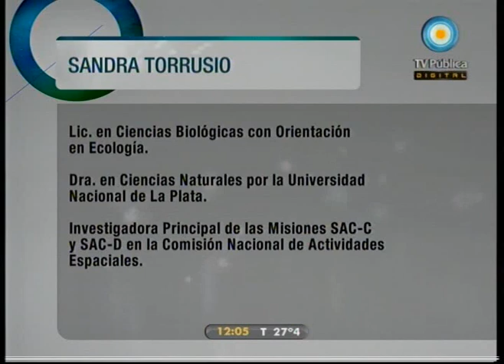Científicos Industria Argentina 20-11-10 (2 de 4)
Viajamos a Bahía Blanca para conocer un método económico y ecológico para producir hongos; celebramos los 10 años de puesta en órbita del satélite SAC-C, invitando a una de las científicas a cargo de la misión; acompañamos a los científicos en las pulperías artesanales de la costa patagónica; y aumentamos miles de veces un pétalo de geranio para descubrir universos ocultos.